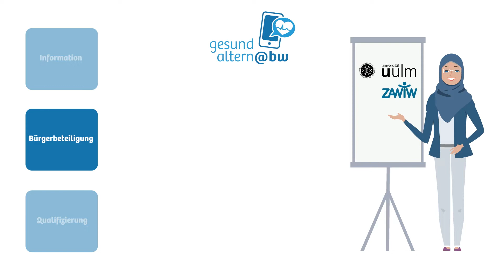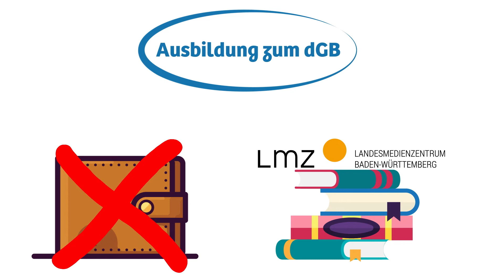Das Projekt gesundaltern@bw und die Schulung zur/zum digitale*n Gesundheitsbotschafter*innen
Das Projekt gesundaltern@bw mit den Teilbereichen wird gezeigt. Des Weiteren wird die Schulung zur digitalen Gesundheitsbotschafterin/ zum digitalen Gesundheitsbotschafter vorgestellt.